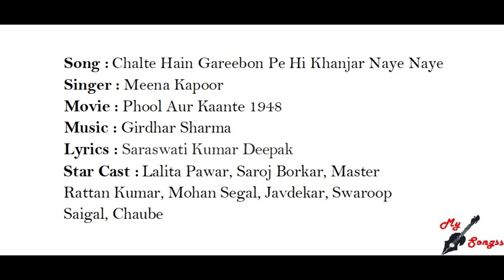Chalte Hain Gareebon Pe Hi Khanjar Naye Naye, Movie : Phool Aur Kaante 1948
Song :  Chalte Hain Gareebon Pe Hi Khanjar Naye Naye
Singer : Meena Kapoor
Movie : Phool Aur Kaante 1948
Lyrics : Saraswati Kumar Deepak
Star Cast :  Lalita Pawar, Saroj Borkar, Master Rattan Kumar, Mohan Segal, Javdekar, Swaroop Saigal, Chaube